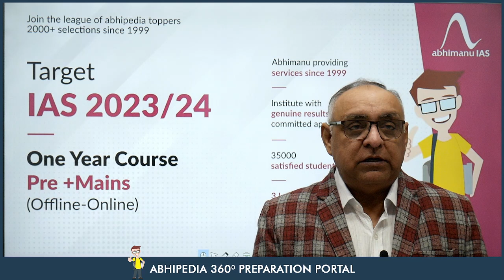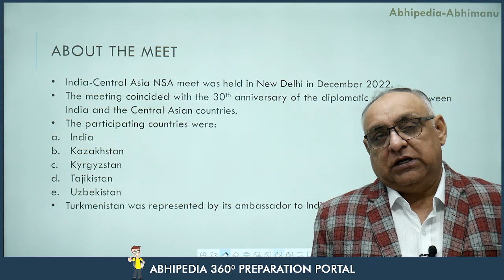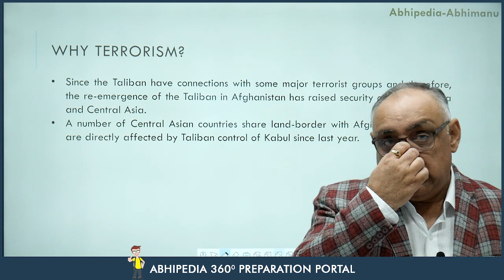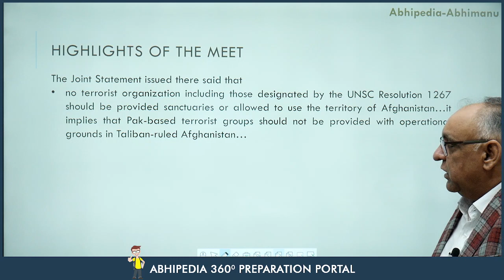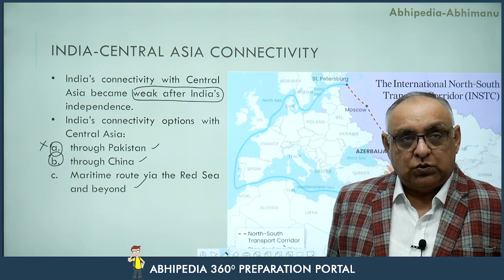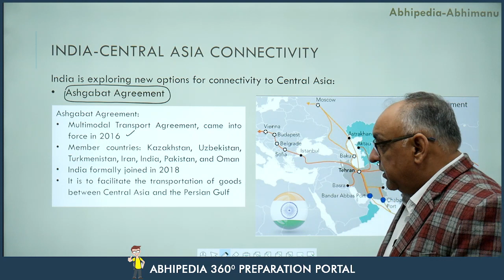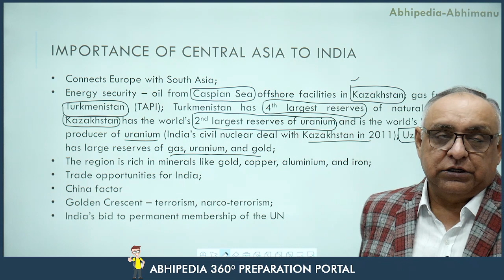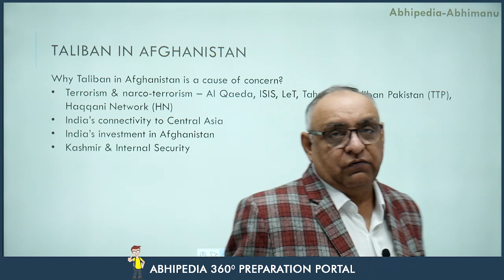India - Central Asia NSA Meet | Series on International Relations | Issue & Analysis